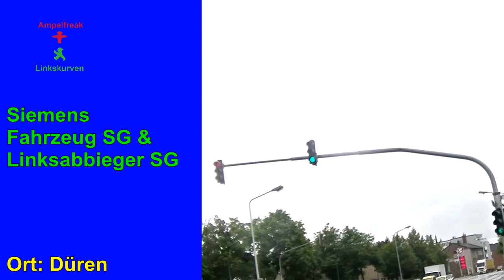Siemens Fahrzeug Signalgeber & Linksabbieger Signalgeber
Stadt: Düren (NRW)